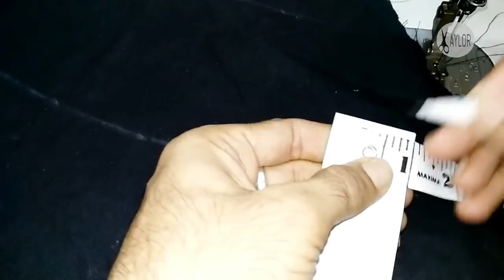Welt pocket design (Round) How to make welt pocket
Bound pocket style

U like this video then